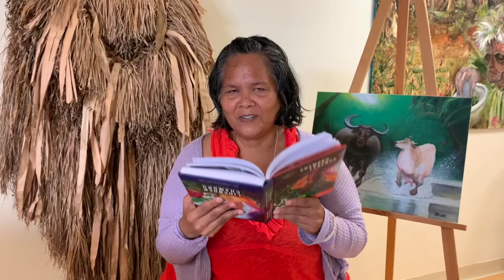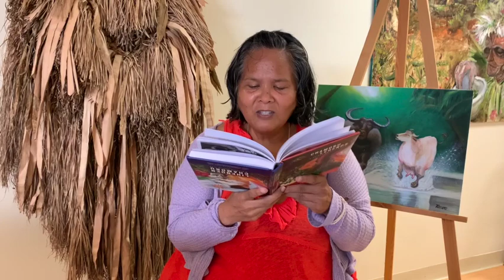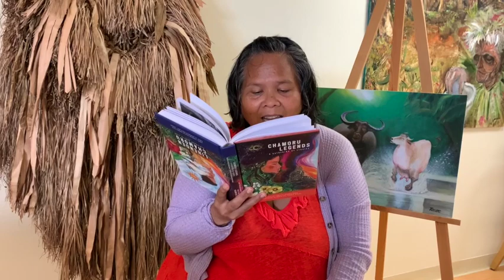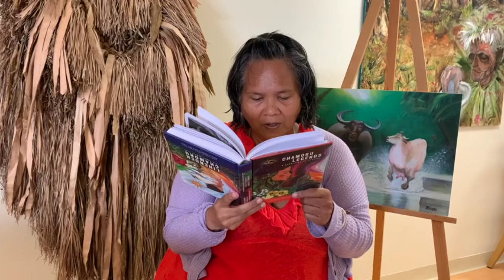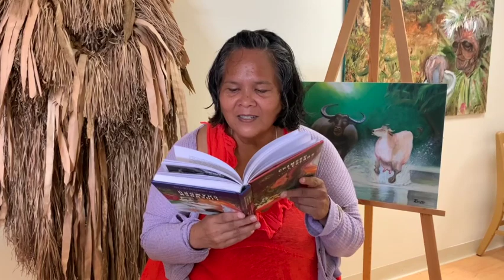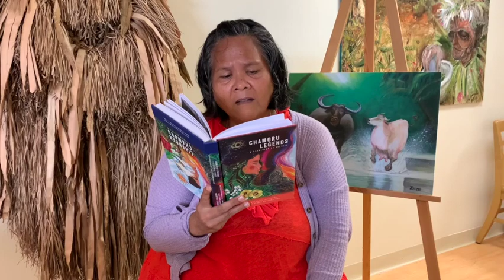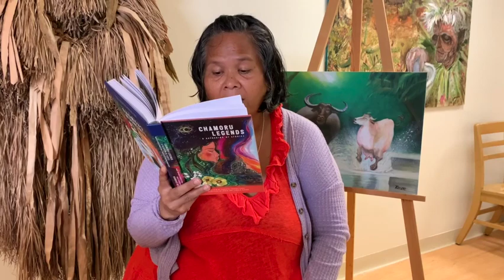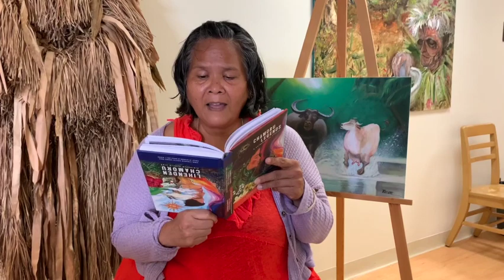UOG Press Presents A Story of Friendship: The Cow and the Carabao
UOG Press Mission: The University of Guam Press advances regional scholarship, develops cultural literacy, and expands accessibility to knowledge about Micronesia by providing high-quality, peer-reviewed publishing services.

UOG Press has a wonderful collection of local literature, children’s books, and academic publications, which can be found on our website at uog.edu/uogpress.